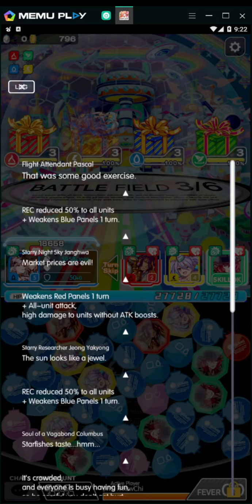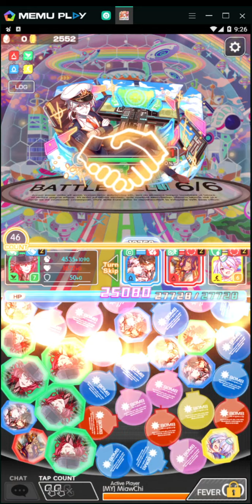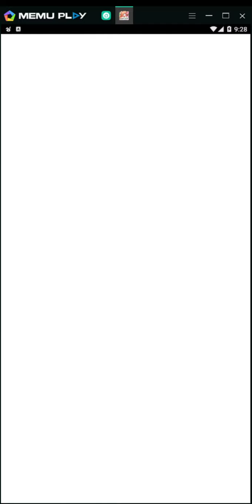Crash Fever | Lust of Conquest Wing | Alice Travel Columbus Ultimate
HWoochi 99b/ Changyi 99b/ ChuHuaiWang 99b/ Sluban 99b